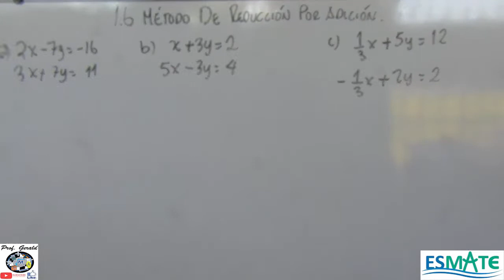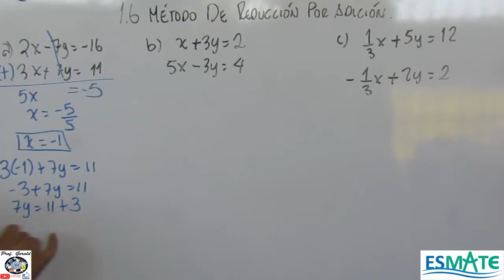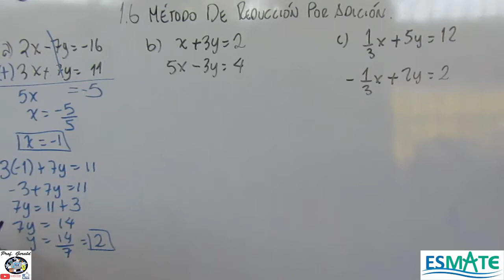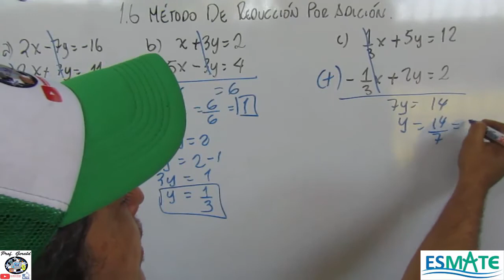1.6 METODO DE REDUCCION POR ADICION 8º GRADO